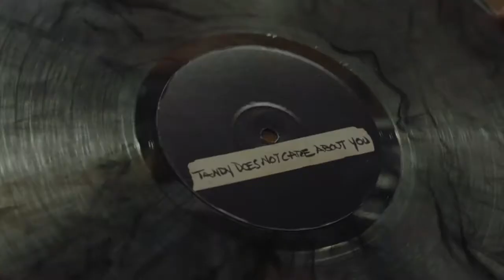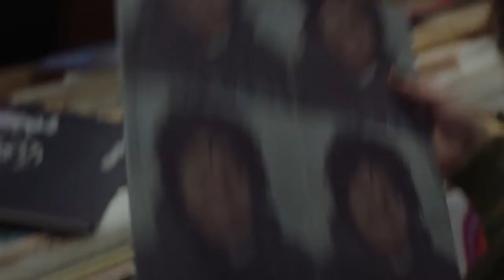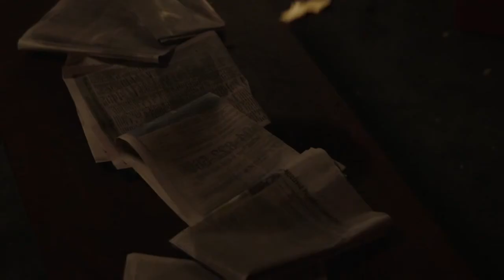Mayhem (Cloak & Dagger S02)